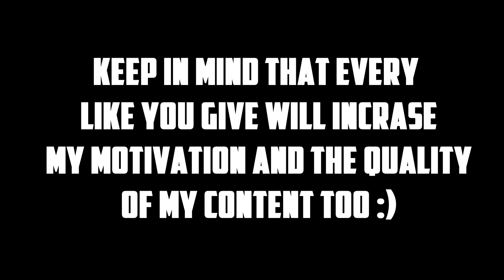"I'm On Crack When I Edit" (Fortnite Edit)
The First Person To Comment On My Videos Will Be Shoutouted In The Next One, So Turn
On The Notifications To Be First. This Video Was Hugely Inspired By FluiD MnG. I Love You Dude, No Homo

A : 13

Q : What Do You Edit With?

A : Sony Vegas Pro 14

Q : What Plugins Do You Use?

A : Sapphire, BCC, Universal, Twixtor